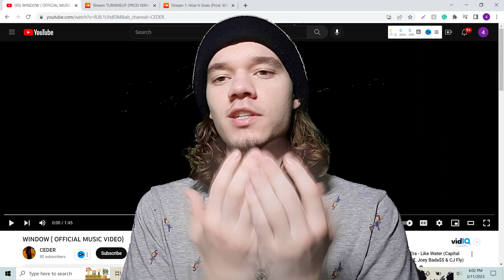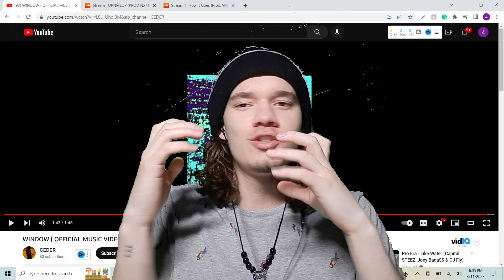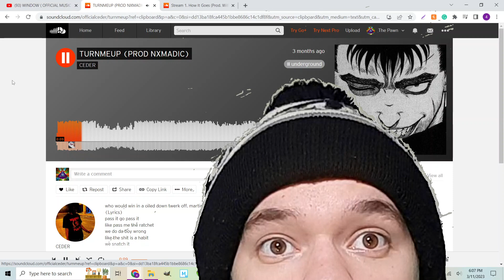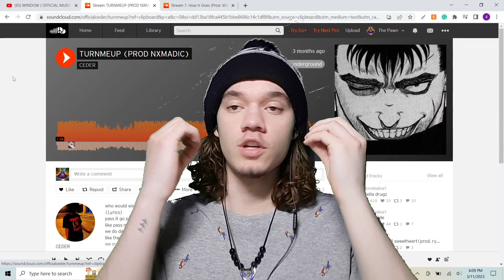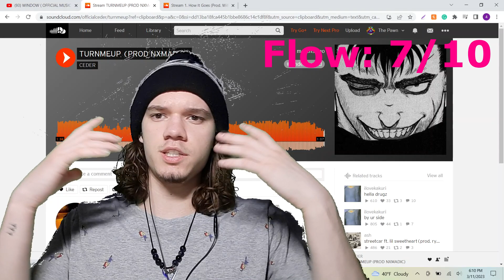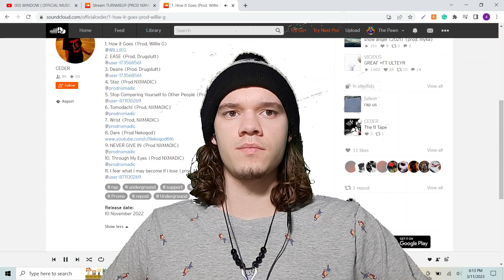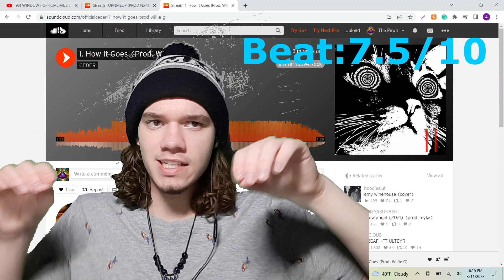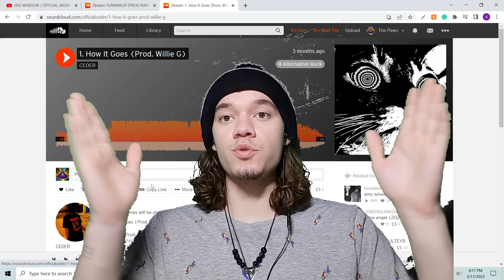Reacting To Soundcloud Rappers |Part 20| (CEDER)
Want to talk? Add my snapchat freefour-444